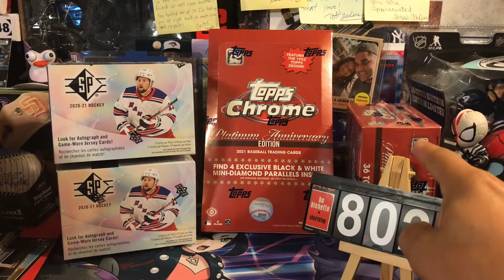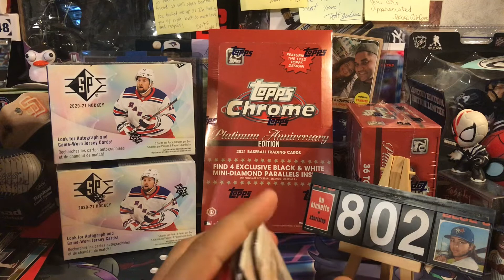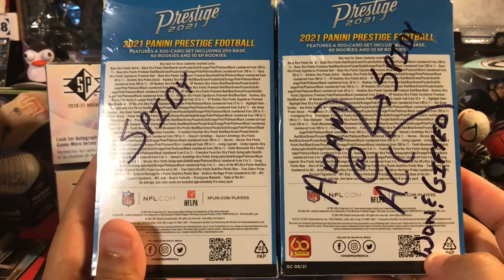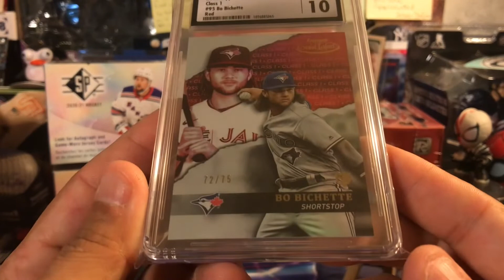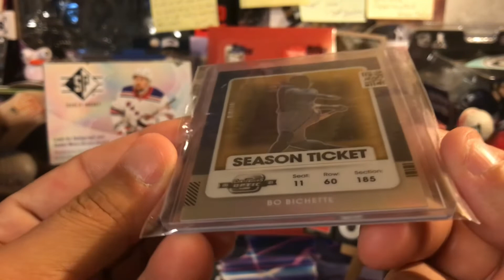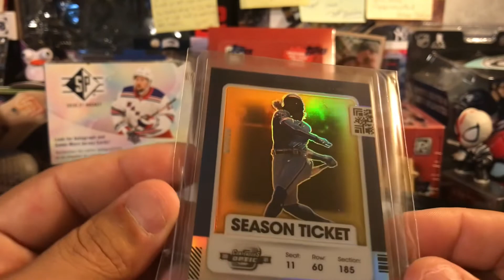Cardmunity Pack war Preview New twist livestream prize additions & of course New BOs😂